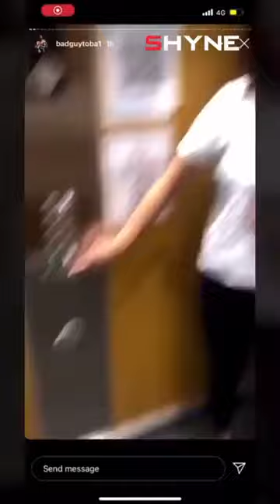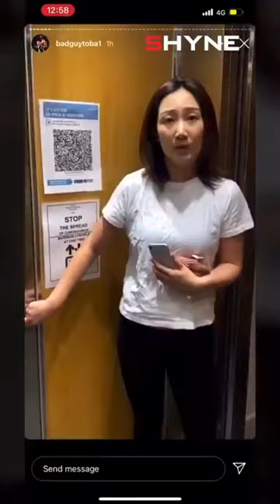Asian Karen holds African man on a lift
video from @SHYNENETWORK on twitter